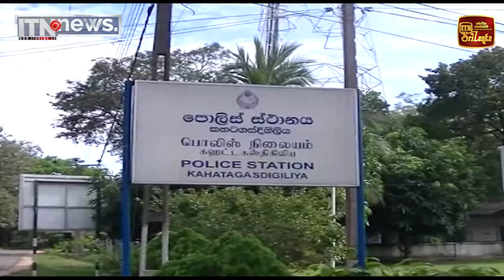තැන තැන මාරක රිය අනතුරු